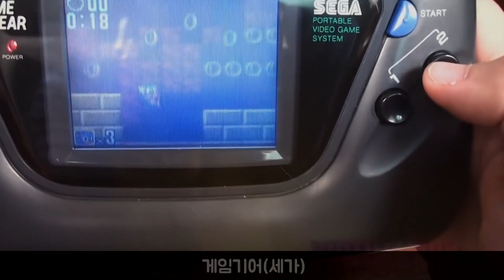[콘솔 삼국지 1기] #7 신흥강자 | 그재무지 시리즈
*닌텐도 희대의 괴작은 버츄얼보이(1995)뿐만이 아닙니다.
파워 글러브(1989)라는 무시무시한 놈이 있었습니다.
이 제품에 대해선 2기에서 다뤄보도록 할게요.

*Reflection Technology가 Nintendo를 찾아왔는지, 그 반대인지에 대해선 확실히 찾아내지 못했습니다. 그저, 닌텐도가 500만 달러나 주고 기술을 샀다는 것뿐...ㄷㄷ

*영상 속 버추얼 보이 게임 영상은 저래도...실제 플레이 시, 입체적으로 보인다고 합니다.

*영상 속 요소의 극적임을 위해서 시간대가 엉킨 장면들이 있습니다. ex) 파이널판타지 7 출시 후에 영웅들이 일어난 것 같은 느낌을 주는 장면
후에 8에서 시간대와 함께 다시금 언급드리겠습니다.

*사용된 BGM
♬ Metallica - Fuel 8bit ver.
♬ OnePiece OST - Overtaken
♬ Portal2 OST - There She Is
♬ 오니츠카 치히로 - 월광 (오르골.ver)
♬ Summer wars OST - The summer wars!
♬ To the Moon OST - Bestest Detectives in the World
♬ Amnesia OST - Kanojo no Hohoemi

[와빌] 무슨 채널인가요?
심심할 때, 혼자 있을 때, 밥먹을 때, 뭔가 아는척 하고 싶을 때!
입맛대로 골라보는 채널입니다!